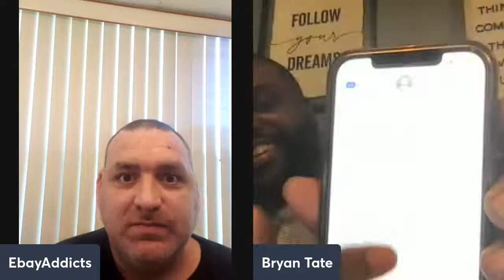How Bryan Tate earns $100,000 a year as a Loan Signing Agent 💰💰💰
Today i have Bryan Tate on the live stream. Come hang out and ask the guest questions. Learn how he make 100k a year as a Loan signing Agent.
Watch "Exposed! My Most Profitable Day As A Loan Signing Agent. How Much Do Notary Signing Agents Make 2021" on YouTube